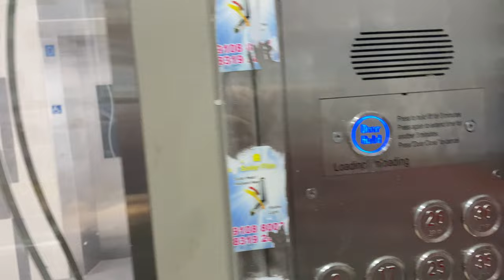SHENYANG BRILLIANT BLT-QS MR @ 647A/647B SENJA CLOSE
Finally, we got a high-speed Shenyang Brilliant after a brief stint for a few SERS replacement blocks.

This has an interesting voiceover, using Shenyang Brilliant's default voice and even Chinese-language voiceover. Not to forget the Kenny G Going Home playing at the background though...